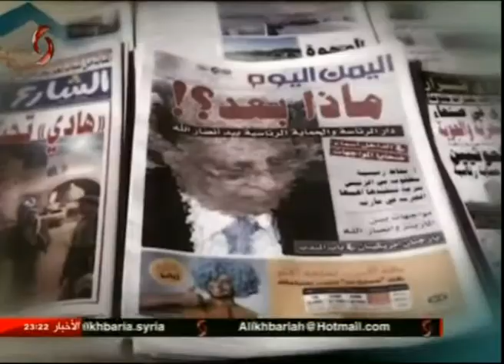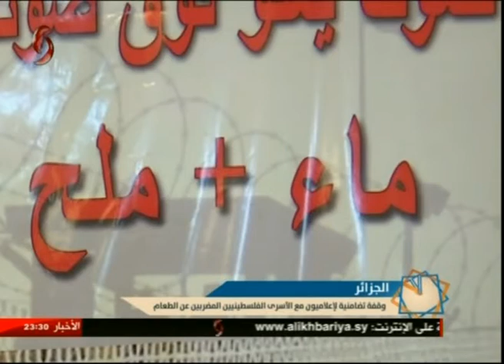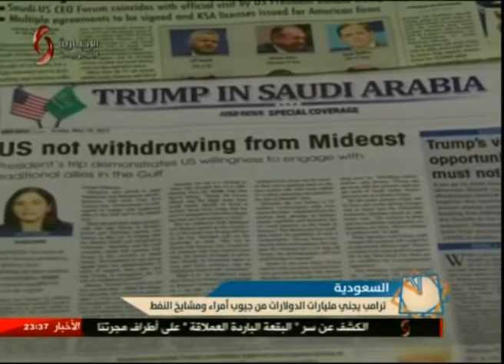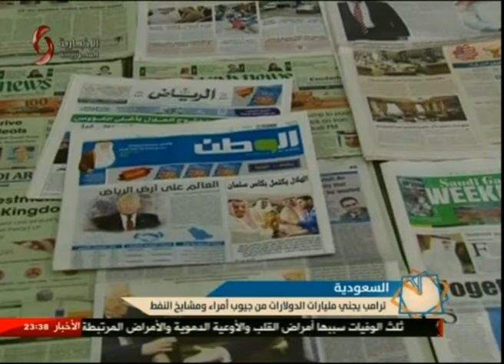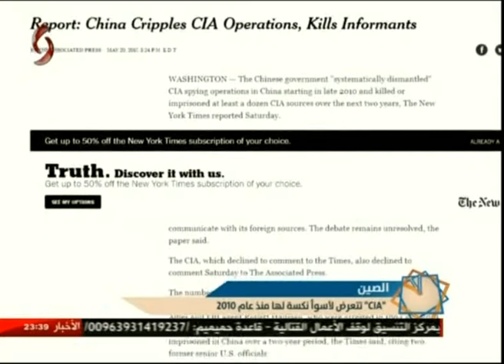الساعة الأخيرة 21/5/2017 بهاء خير